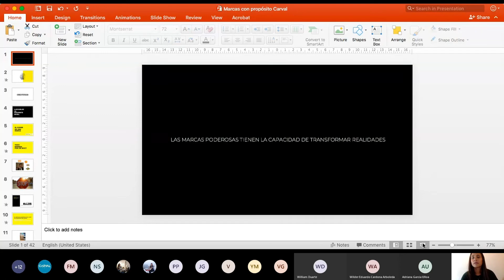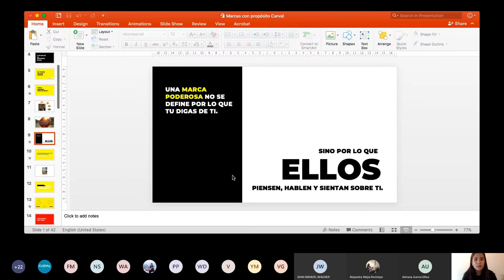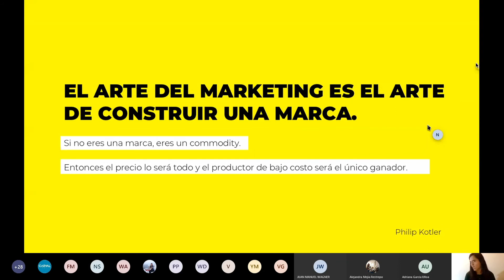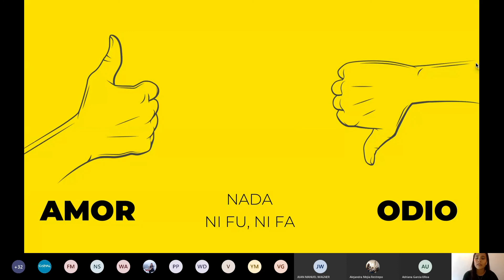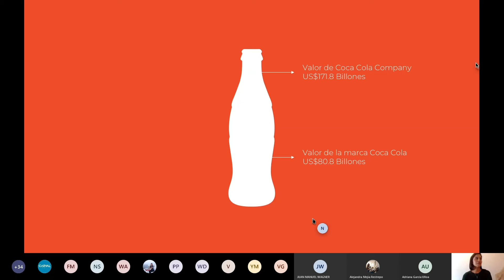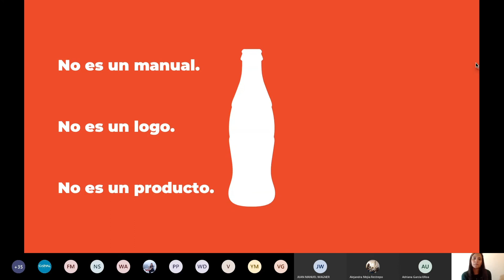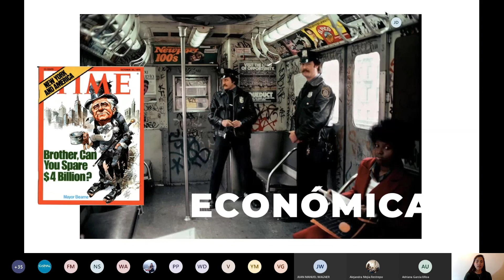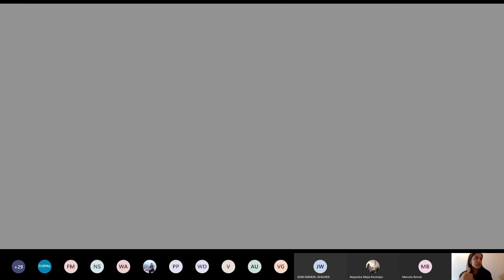EL PODER DE UNA MARCA